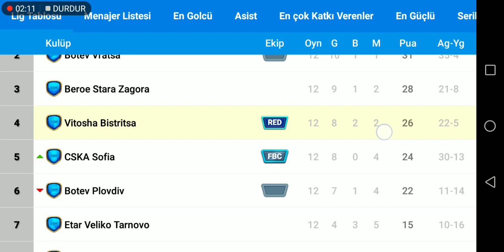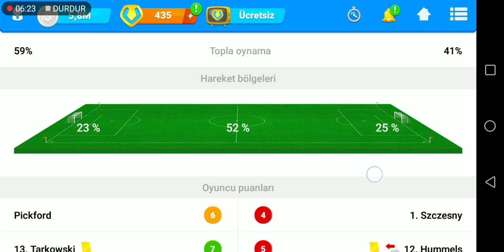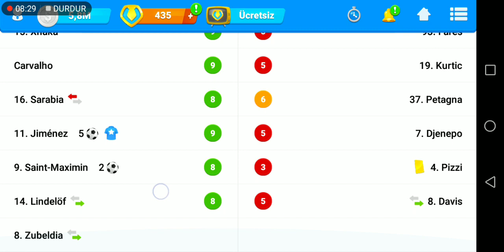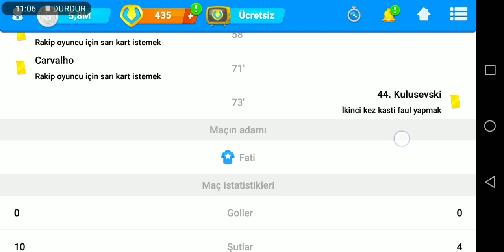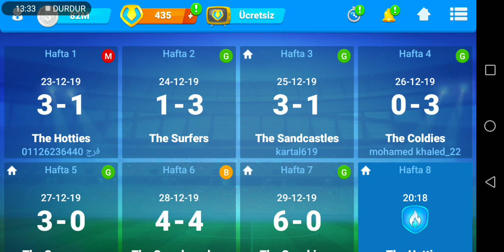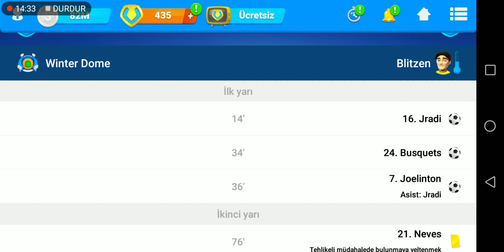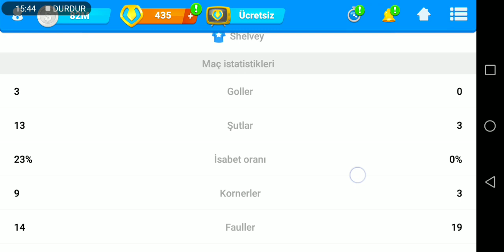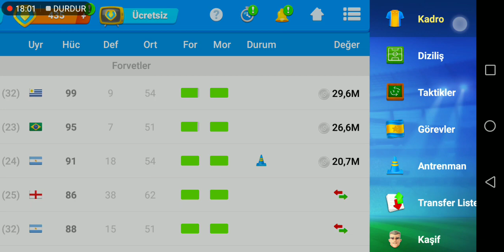OSM - Bir kamp gördüm sanki?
Günlük maçlarımızda aktaramadığımız biriken maçlardan bilgiler... İyi seyirler.